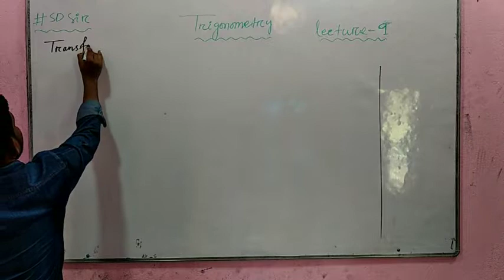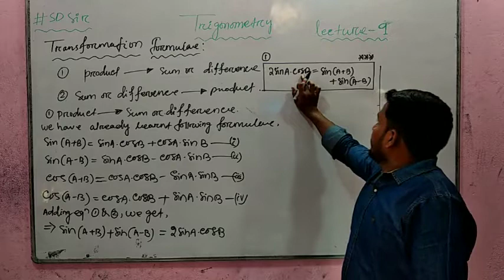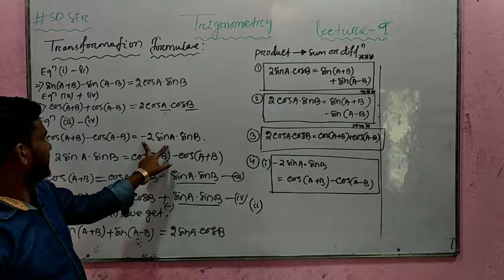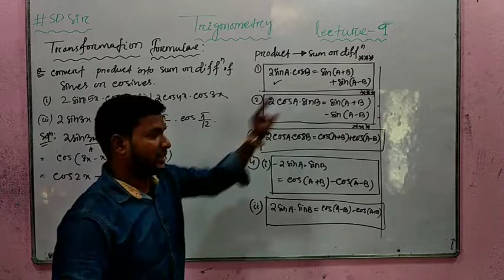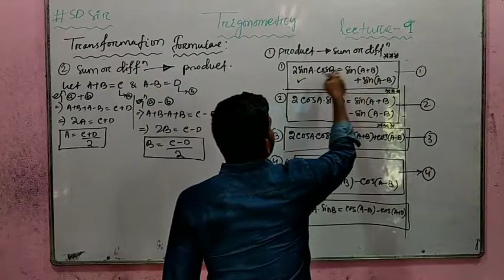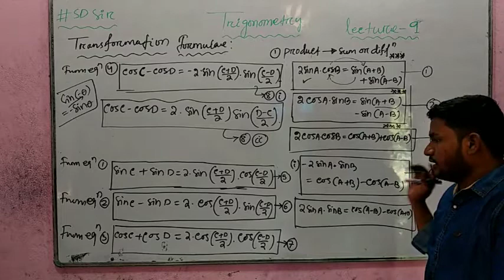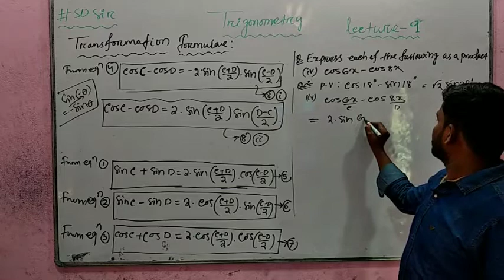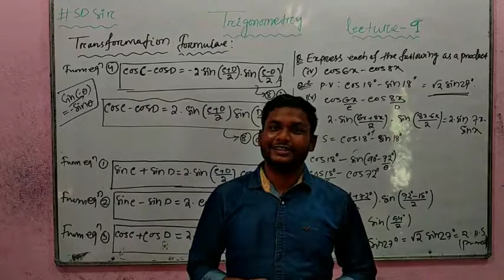Trigonometry||Lecture-9||For Class X to XI Moving Student||In Odia||By SD Sir.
Lecture-9
Solve ,DPP-1 after Watching the lecture completely👍👍
By Soubhagya Das(SD Sir)
(B-Tech,NIT Rourkela)
For 10th appeared Students
(Odia Medium)
To Get DPP
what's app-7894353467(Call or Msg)